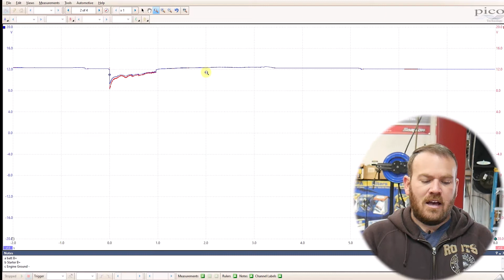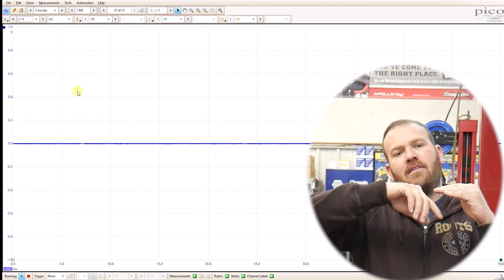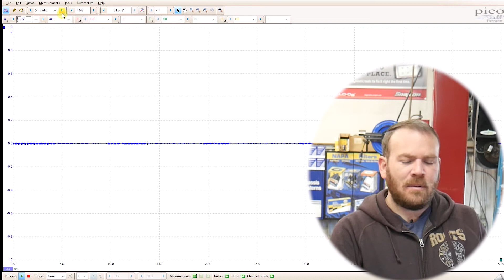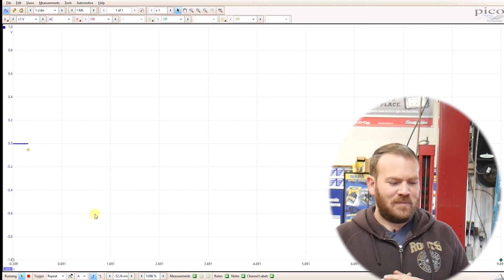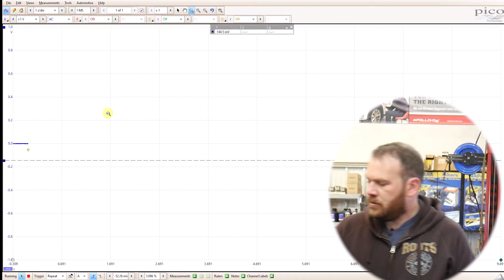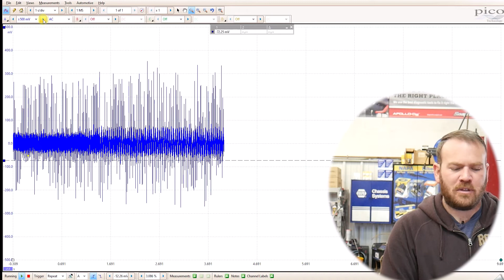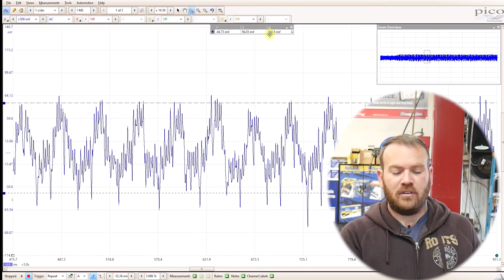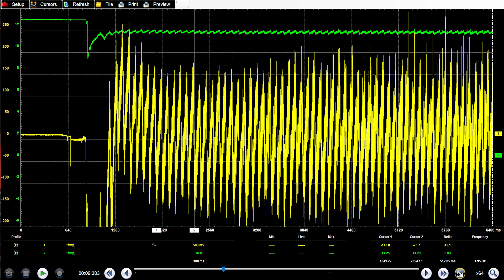Weekly Waveform 4 - AC coupling starting and charging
This weeks assignment is to use AC coupling on our starter system and charging system. We use AC coupling to remove the DC voltage from our waveform (normally 12 volts) so we can focus on what's happening on the surface of the waveform. We can change our scale from 20v down to 1volt or even less. This enhances our accuracy and the size of waveform drastically but removed our ability to measure the voltage on the trace compared to battery negative.